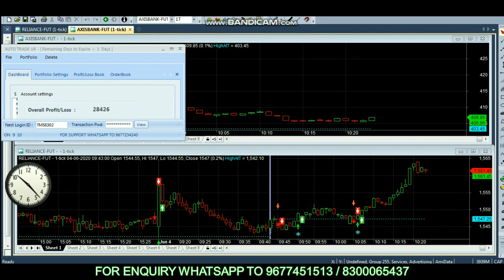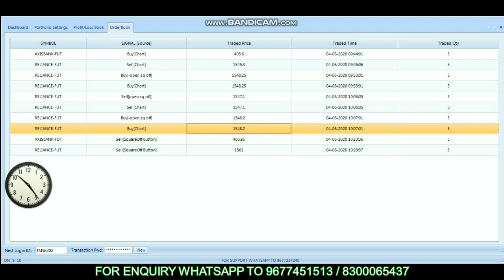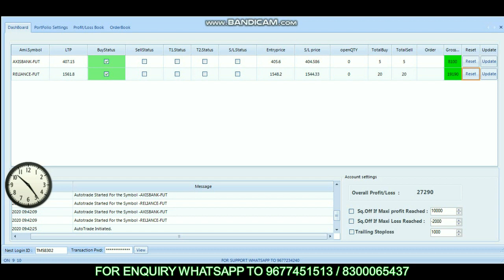Axis Bank & Reliance Rs 27200 Profit | Robo Live Trade | Share Market in Tamil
7 Bank Fixed Deposit or Commodity Market 36% PER YEAR | Which Will Give You Higher Returns?

12 MOST SUCCESSFUL PIVOT POINT STRATEGY IN TAMIL by Beta Traders in tamil

17 INTRADAY STRATEGY USING RSI | SUPER TREND | HEIKIN ASHI | 3 MINS BY BETATRADERS IN TAMIL TRADING